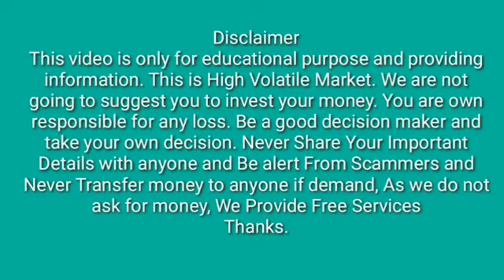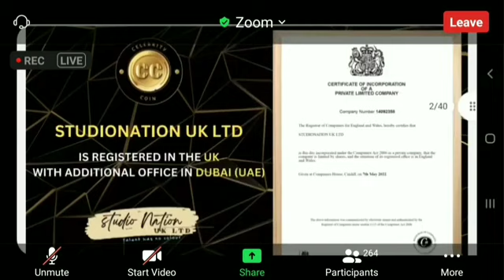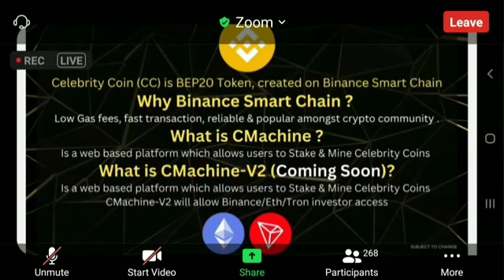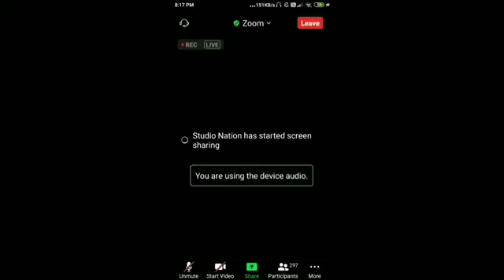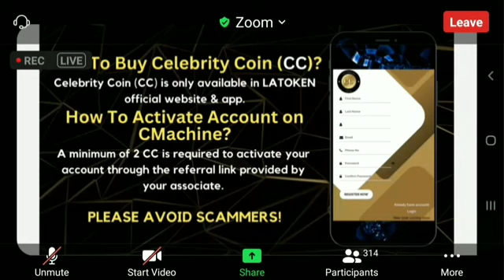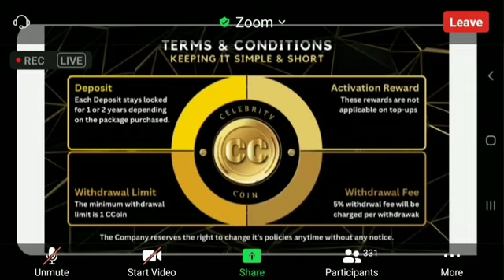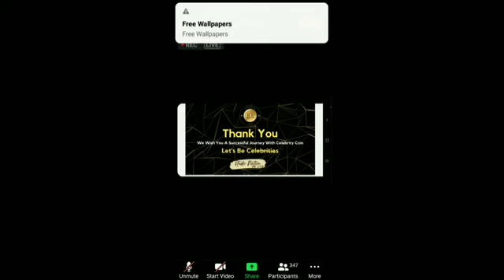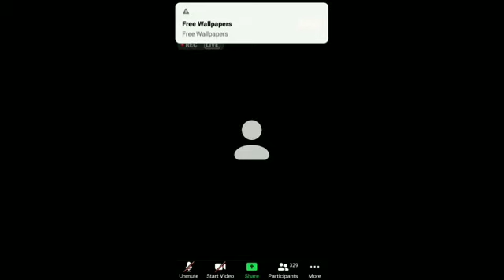celebrity Coin Letes Update Cc Coin New Update Today l Cc Coin l Celebrity Coin l New Mlm Plan 2023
Triangle Master International Full Plan Daily Global Non Working Income $10 To $50 Instan Withdrawal With Crypto Currency

Daily Update New Member Join Only

Celebrity Coin World Group Link

Only Intrest Members Join Only For join Link Group

latoken Exchange Join Buy N Sell

Live I'd Active Successfully

Busdt To SmartChai   Kaise Banaye Trust Wallet

Cc Coin I'd Active Kaise Kare Pakge Buy Kaise Kare

Please Support Me Giving Cc Coin Only 0.5 Trust Wallet Address Cc Coin

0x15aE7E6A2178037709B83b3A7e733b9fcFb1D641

Triangle Master International Fast Autopool  Plan

Internet Members Join Only

ABOUT CHANNAL

2021 ka new mlm plan
autopool plan

  Cryptocurrency latest news today Cryptocurrency Hindi news

Celebrity Coi

pi network

 CoinsJaa

pearlvine
Pearlvine

celebrity coin
celebrity coin
cc Coin